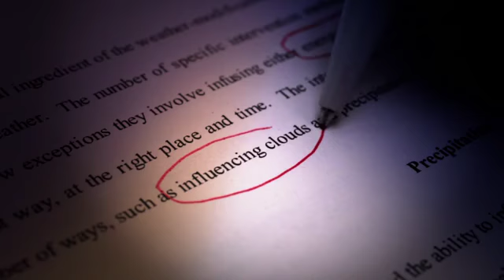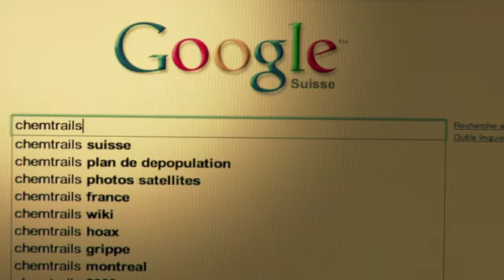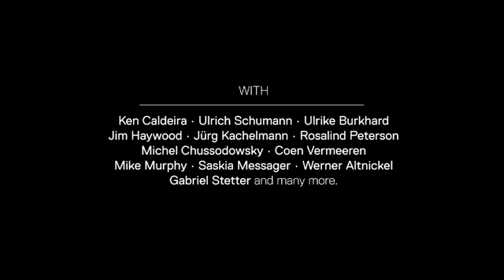OVERCAST trailer film sulle scie chimiche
Ecco a voi il trailer del film OVERCAST sulle scie chimiche